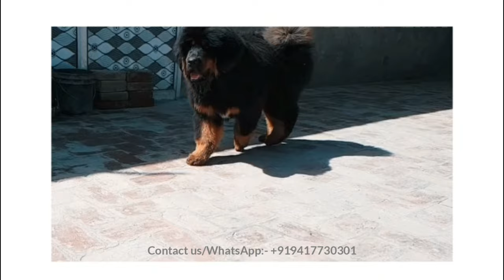Tibetan Mastiff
••• welcome to hong kong kennels tibetan mastiff •••
•Tibetan mastiff dogs now available in punjab, india.

•For buying puppies & more information.